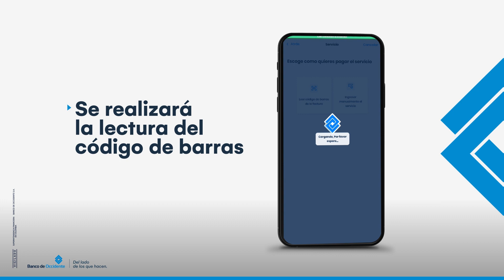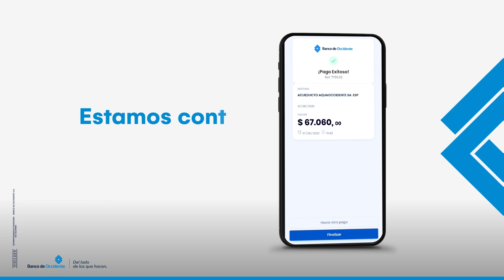Paga fácil y rápido - Código de barras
En el Banco de Occidentes estamos del lado de los que hacen. Por eso creamos un video donde te enseñamos cómo realizar el pago de tus facturas a través de banca móvil utilizando la funcionalidad leer código de barras sólo con la cámara de tu celular, así podrás pagar tus servicios en cualquier momento y lugar.

✌Recuerda que al registrarte en la app Banco de Occidente Móvil, puedes ingresar con las mismas credenciales al Portal Transaccional.